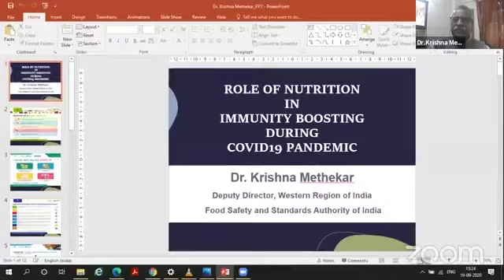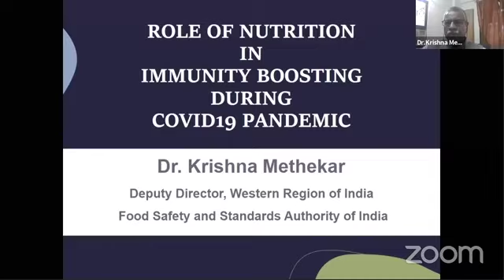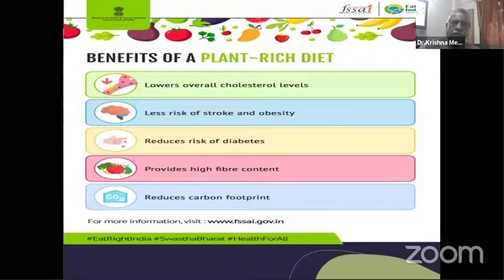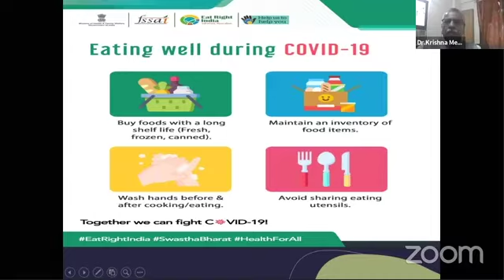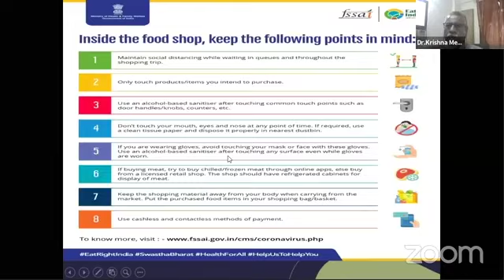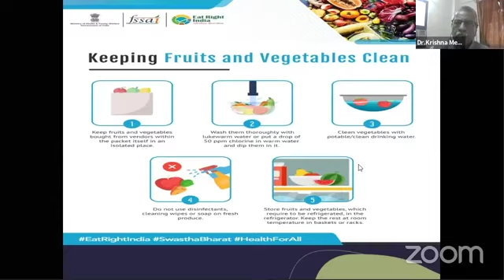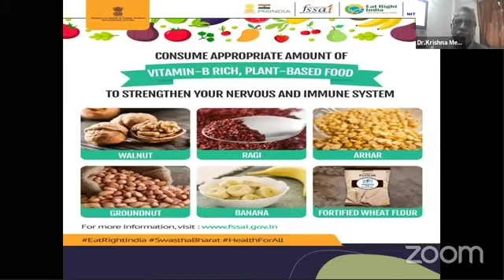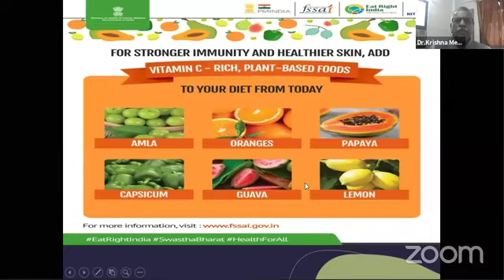National Nutrition Month, Guest Speaker Dr.Krishna Methekar, Deputy director, FSSAI (WR) (2020)